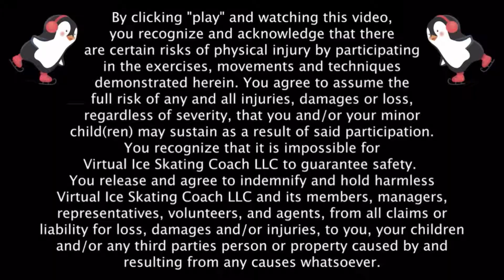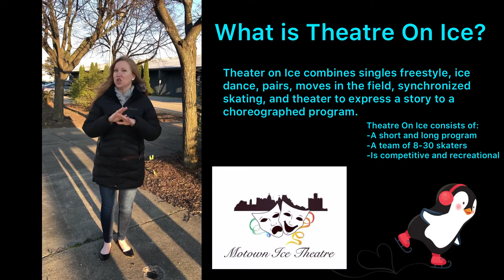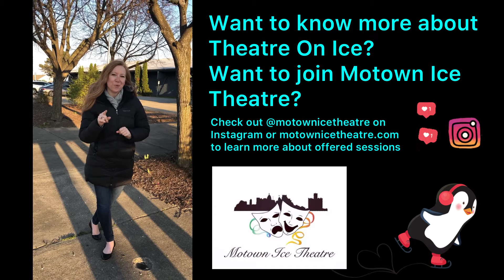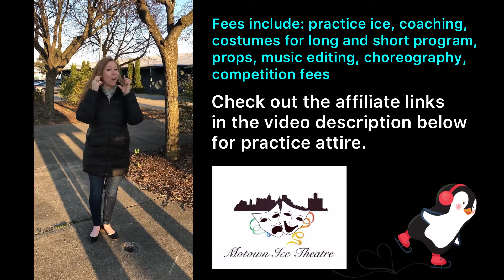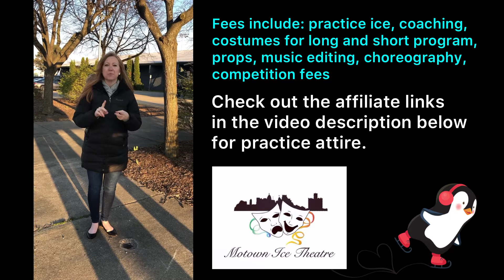Skating Disciplines: Theatre On Ice with Marcia Little and Motown Theatre On Ice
Welcome to Virtual Ice Skating Coach! Using PolyGlide synthetic ice, we will teach you basic ice skating skills, and recommend the best gear to buy so you can get started on the right foot!  In this episode you will learn about Theatre on Ice.

CRS Cross Figure Skate Tape:

Chloe Noel Skating Pants:

Mondor over-the-boot skating tights:

Tapered boy sweat pants:

Boys form-fitting sweatshirt:

We found there is a need within the community for accessible and affordable skating resources. Our goal is to provide an inclusive, affordable, and entertaining variety of skating resources to direct skaters of all disciplines, ages, and levels.  Not only does skating provide physical and mental exercise, but it also provides a coping skill that will continue to benefit you throughout your life.

These videos are meant to provide direction for learning and can supplement skating lessons.  We provide resources for: skaters, skating parents, recreational therapists, the recreational sports community, beginner hockey, and many more.

Learn how to ice skate virtually for FREE with Coaches Jamie and Sandy! We have decades of experience in making skating fun! Learn the basics, glide through intermediate skills, or advance to introductory jumping and spinning.

Take our virtual lessons via our YouTube Channel-Virtual Ice Skating Coach-with you to your local rink, frozen pond, or any of the new faux ice surfaces available. We use Polyglide ice which is affordable, portable, non-melting ice.

We could not do it without all of you!

supervised at all times.

By clicking "play" and watching this video:

1. You recognize and acknowledge that there are certain risks of physical injuryby participating in the exercises, movements and techniques demonstrated herein.
2. You agree to assume the full risk of any and all injuries, damages or loss, regardless of severity, that you and/or your minor child(ren) may sustain as a result of said participation.
3. You understand that there is an element of risk inherent in ice skating and in related sports and exercises, and you take full responsibility for your actions and physical condition and/or those of your child(ren), as his/her/their parent/legal guardian.
4. Furthermore, you understand there are certain risks, dangers, and injuries due to things such as inclement weather, slipping, falling, poor skill level or conditioning, carelessness, horseplay, unsportsmanlike conduct, premises defect, inadequate or defective equipment, inadequate supervision, instruction or officiating, and all other circumstances inherent to ice skating and related sports and exercise exist.

You further recognize that the services offered by Virtual Ice Skating Coach LLC through this video are virtual and that Virtual Ice Skating Coach LLC provides you and/or your child(ren) with no in-person supervision and participants must exercise complete discretion as to whether to engage in an activity related to any video provided by Virtual Skating Coach LLC or whether to continue with an activity after it has started. You recognize that it is impossible for Virtual Ice Skating Coach LLC to guarantee safety. You release and agree to indemnify and hold harmless Virtual Ice Skating Coach LLC and its members, managers, representatives, volunteers, and agents, from all claims or liability for loss, damages and/or injuries, to you, your children and/or any third parties person or property caused by and resulting from any causes whatsoever.